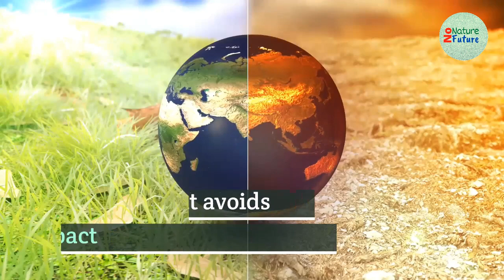World Vegan Day 2020 | Sunday, 1 November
These are best Eco-Friendly products you can purchase and save our planet moving forward.
3. 4. 5.

 Buy Eco- Friendly products (US)
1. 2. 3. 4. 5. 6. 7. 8.

World Vegan Day is celebrated every year on 1st November.

Please don't waste any food.
Please save Vegan !
Please plant a tree at least once per week ! Please don't use plastic bag and plastic things !
Please make dependable on renewable energy sources rather than coal base Please use Jute bag while you are going to market or for shopping !
Please stop poaching !
Please save natural resources as much as can !
Please stop waste water !

This video is free for use but keep the below link in your description to support us: